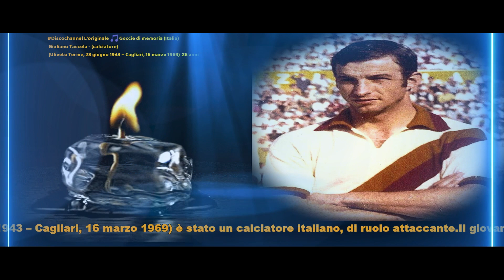discochannel Giuliano Taccola - (calciatore) Uliveto Terme,28 giugno 1943 – Cagliari, 16 marzo 1969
​ @Gocciedimemoria Giuliano Taccola (Uliveto Terme, 28 giugno 1943 – Cagliari, 16 marzo 1969) è stato un calciatore italiano, di ruolo attaccante.Il giovane Taccola iniziò la carriera sportiva con la squadra della sua cittadina natale, la Uliveto.Nel corso della stagione 1968-69 il rendimento di Taccola calò improvvisamente a causa di febbre alta e continui malesseri. I medici della società capitolina gli diagnosticarono un vizio cardiaco, ma l'allenatore Helenio Herrera scelse comunque di schierarlo regolarmente in prima squadra.Il 26 febbraio Taccola giocò una partita di allenamento con la formazione De Martino e svenne in campo.Il 2 marzo s'infortunò al malleolo durante un incontro al Ferraris di Genova contro la Sampdoria, cinque giorni dopo seguì la Roma in ritiro. L'11 marzo ripresero gli allenamenti con la formazione capitolina, ma le sue condizioni di salute si facevano sempre più critiche.Poco prima dell'incontro aveva comunicato al medico sociale di sentirsi fortemente debilitato, il sanitario rilevò la temperatura corporea, che si rivelò essere di 37,4 °C e a seguito della quale somministrò al calciatore due compresse di antipiretico;[2] negli spogliatoi, a fine incontro (terminato 0-0), Taccola svenne per un malore e subì un arresto cardiaco, tanto da indurre il medico sociale della Roma, aiutato da quello del Cagliari, a praticargli massaggio cardiaco in attesa dell'ambulanza che lo trasportò all'Ospedale Civile del capoluogo sardo dove, tuttavia, giunse ormai privo di vita poco prima delle 18.Giuliano Taccola morì il 16 marzo 1969 all'età di 25 anni.

Giuliano Taccola (Uliveto Terme, 28 June 1943 – Cagliari, 16 March 1969) was an Italian footballer, playing as an attacker. The young Taccola began his sporting career with the team of his hometown, Uliveto. During the 1968 season 69 Taccola's performance suddenly dropped due to high fever and constant ailments. The doctors of the Capitoline club diagnosed him with a heart defect, but the coach Helenio Herrera still chose to field him regularly in the first team. On 26 February Taccola played a training match with the De Martino team and fainted on the pitch. On 2 March he injured his ankle during a match at the Ferraris in Genoa against Sampdoria, five days later he followed Roma into retreat. On March 11th they resumed training with the Capitoline team, but his health conditions became increasingly critical. Shortly before the match he had informed the team doctor that he felt severely debilitated, the doctor took his body temperature, which turned out to be of 37.4 °C and following which he administered two antipyretic tablets to the player;[2] in the changing rooms, at the end of the match (which ended 0-0), Taccola fainted due to illness and suffered a cardiac arrest, so much so that the doctor club of Roma, aided by that of Cagliari, to give him cardiac massage while waiting for the ambulance that transported him to the Civil Hospital of the Sardinian capital where, however, he arrived lifeless just before 6pm. Giuliano Taccola died on 16 March 1969 at the age of 25.